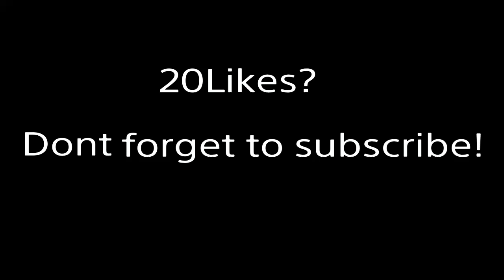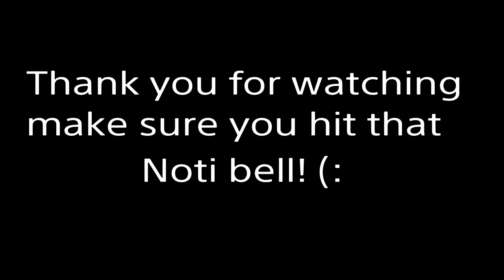Blueberry Faygo🍇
switch pro controller fortnite sensitivityh,
satisfying builds, smooth building, fortnite funniest moments, riphazard,  faze sway, noobs 1v1 fortnite